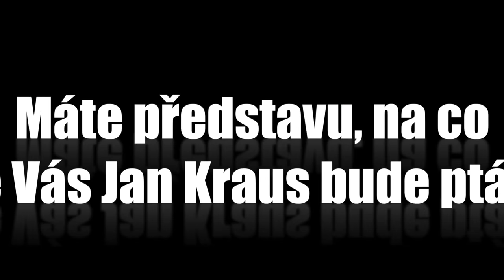Otázky - Tereza Hofová - Show Jana Krause 4. 11. 2015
Hosté: Zpěvák, textař a fotograf Dan Bárta, herečka Tereza Hofová a moderátor Vlastimil Čtverák, mj. muž, který vede během pohřbů smuteční řeč.